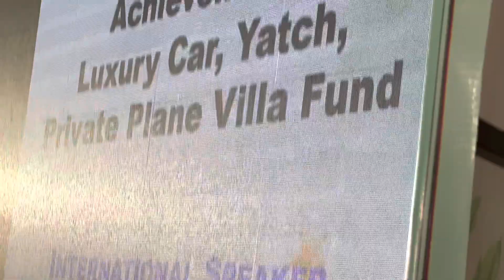Tiens Valuable Speech in Star Meet in Beach-2023 Program,Cox,s Bazar।Muhammad Kamruzzama(Director)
Dream Touch Winning Process
We believe in change_We believe in success
Colorful Tiens_Colorful Life